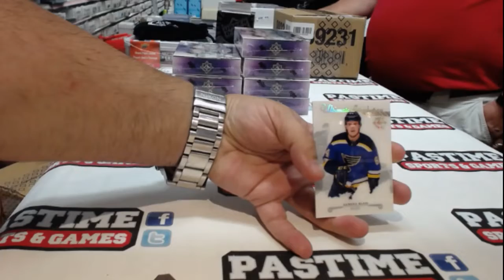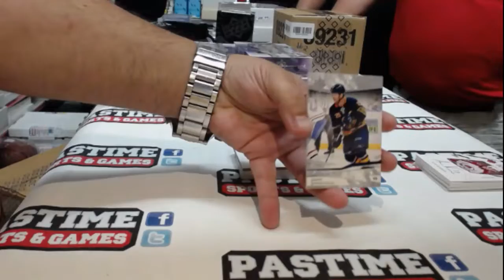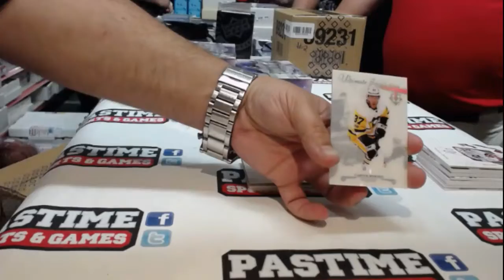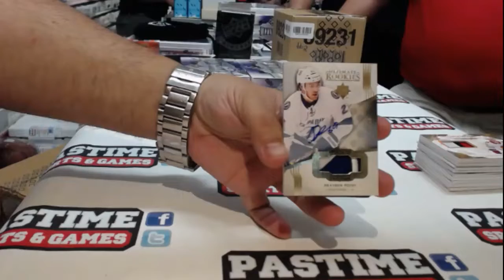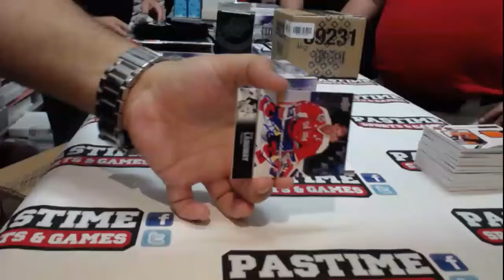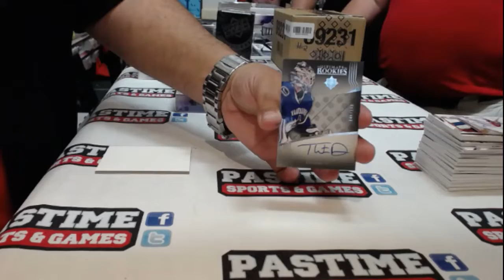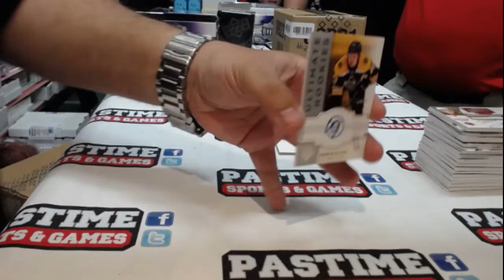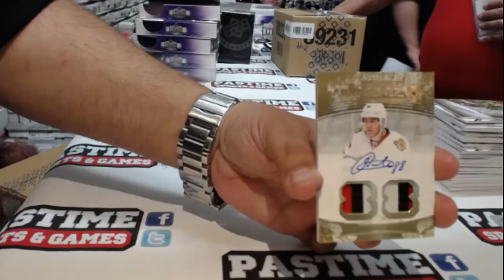Pastime Sports July 22 Break #3 17/18 UD Ultimate Collection Case PYT #1